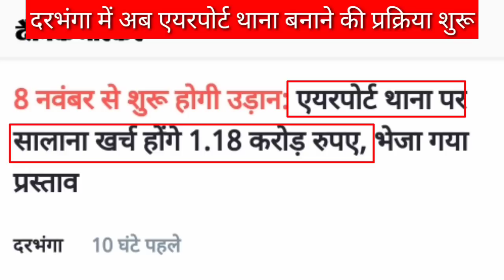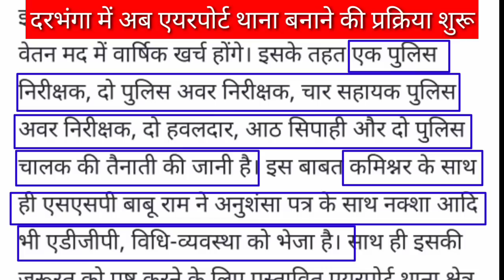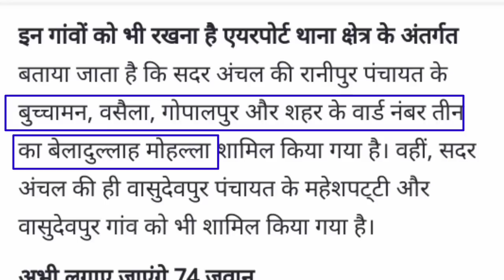दरभंगा एयरपोर्ट का अपना थाना darbhanga airport own police station